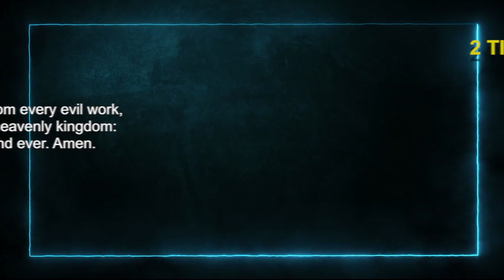Today's English Bible Verse I Today’s English Bible Words [21/06/2021] I English Bible Verse